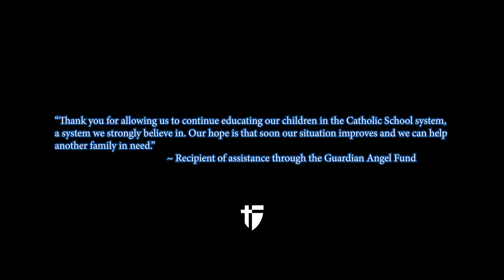Saints Golf Classic 2018